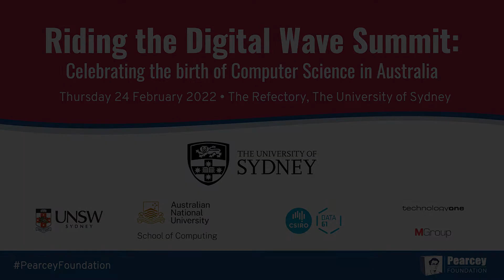[2022R5] Panel - Unleashing Productivity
Session 5 - Riding the Digital Wave Summit - Celebrating 70 years of Computer Science in Australia.

Panelists:
* Prof Fang Chen - Executive Director of UTS Data Science Institute
* Prof Flora Salim - RMIT Data Science & Chair of Digital Transport Centre for Critical Data Infrastructure at UNSW Sydney
* Dr. Jon Whittle - Director CSIRO's Data61
* Roger Allen AM - Co-founder, director and chairman Allen & Buckeridge

Moderated by Dr Heba Khamis - Co-founder and CEO of Contactile

A broad discussion about Computer Science, its evolution, advancements, challenges and relentless innovation. Progress has been astounding (e.g. programming, machine learning, information systems, computer vision, data science, etc) and almost ubiquitous across industries (finance, business, health, manufacturing, energy, agriculture, education, mining etc.). But technology adoption has to marry up with society (digital divide, well-being etc.) and the values in our society (ethics, social responsibility, sustainability etc.).